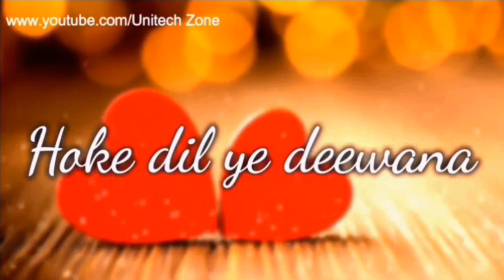শ্রীরামপুরের সেরা 5 টি জায়গা।।। serampore er sera 5 ti jayga.. famous places of Serampore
hello friends.. its about the famous and popular places in serampore.. if you guyz want to know thn you need to see this video till upto end.. i hope you will enjoy this..